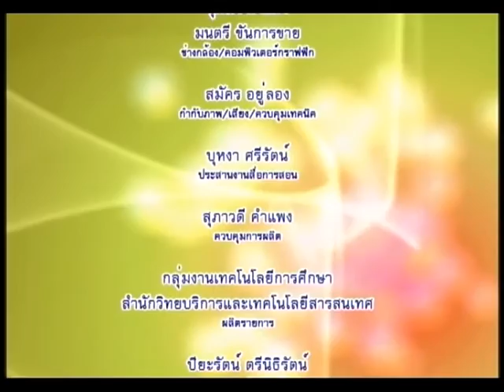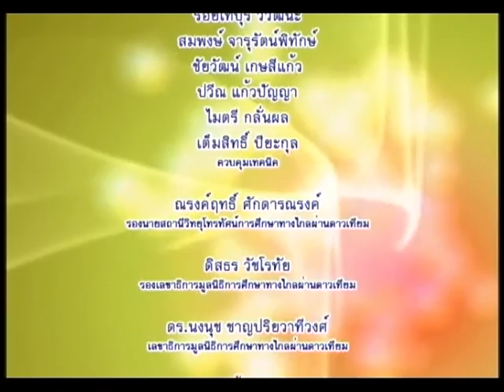รายการการบริหารงานอุตสาหกรรม ตอนที่ 9 การประเมินผล (2) EP9/17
โครงการผลิตรายการโทรทัศน์เพื่อการศึกษาทางไกลผ่านดาวเทียม DLTV 15 ออกอากาศทาง สศทท.15 และทางช่อง UBC 200 รายการการบริหารงานอุตสาหกรรม ตอนที่ 9 การประเมินผล (2) ภาคเรียนที่ 2-2554 โดย ดร.ทินโน ขวัญดี EP9/17